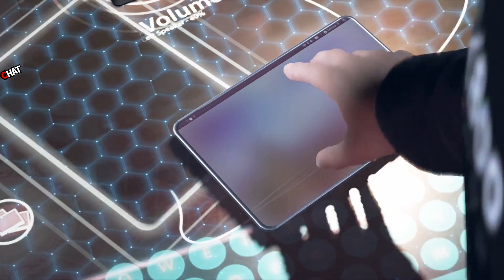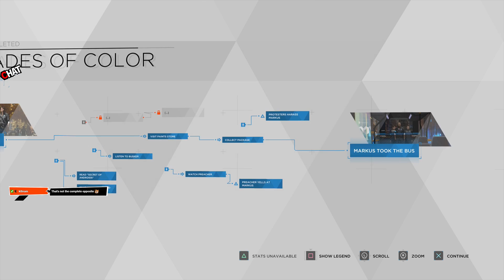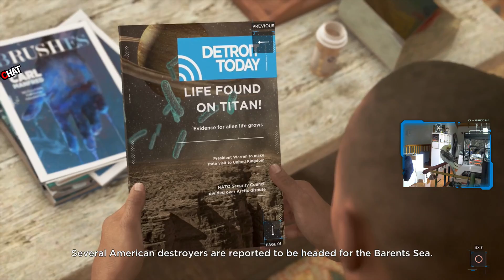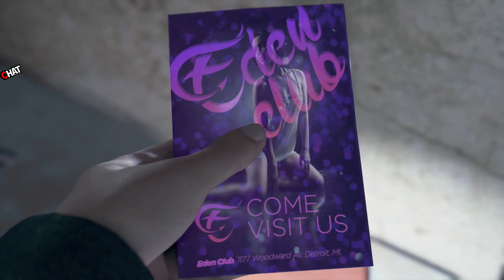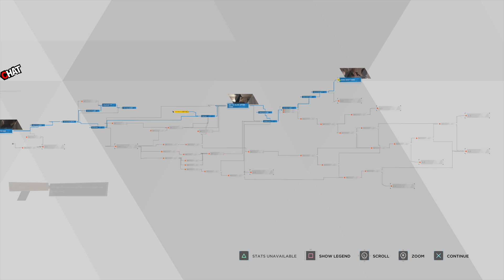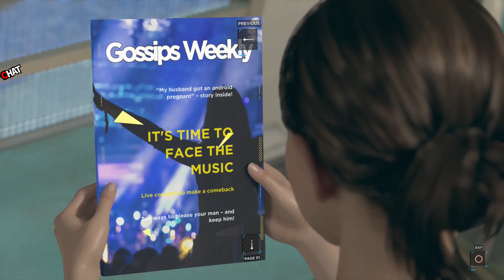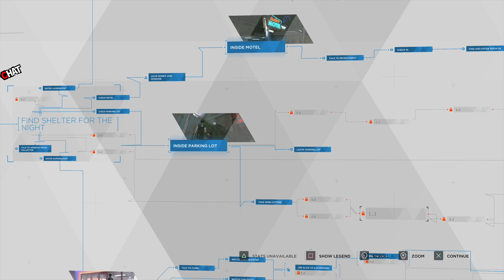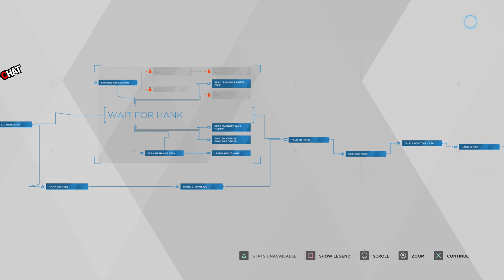Detroit: Become Human [Viewer Chooseday] - City become Homo Sapien